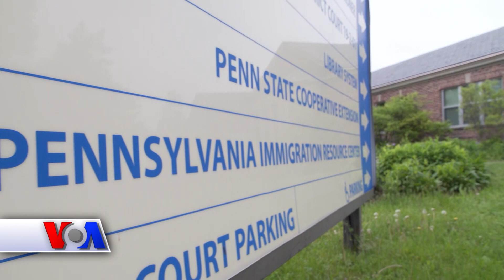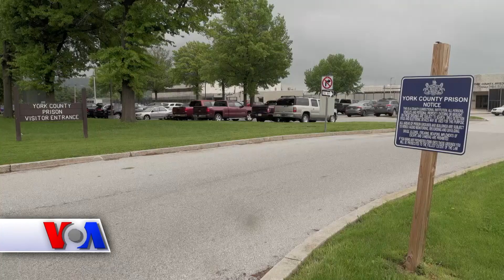Hujjatsiz muhojirlar hibsxonalarida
Hujjatsiz muhojirlar tutilsa, maxsus hibsxonalarga olib boriladi. Ularning ishi ko'rib chiqilar ekan, nohukumat tashkilotlar bu insonlar bilan ishlaydi. Amerika qonun-qoidalari o'rgatiladi. Bu davlatda qolsa-qolmasa, ularni bilgani yaxshi.